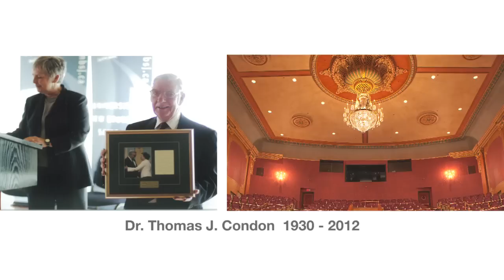The Originals 2012 - Imperial Theatre Lifetime Achievement Award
This was one of 12 films that played at the Originals Arts Awards at the Imperial Theatre, Saint John New Brunswick on May 31st, 2012
FIlms: Hemmings House Pictures, Art Direction: Judith Mackin
This was the category of Lifetime Achievement Award - Recipient:  Dr. Thomas J. Condon